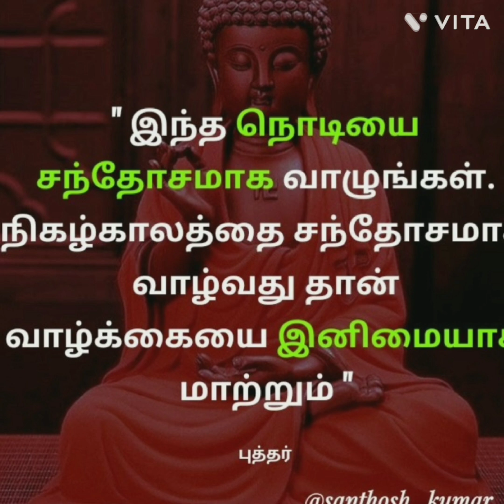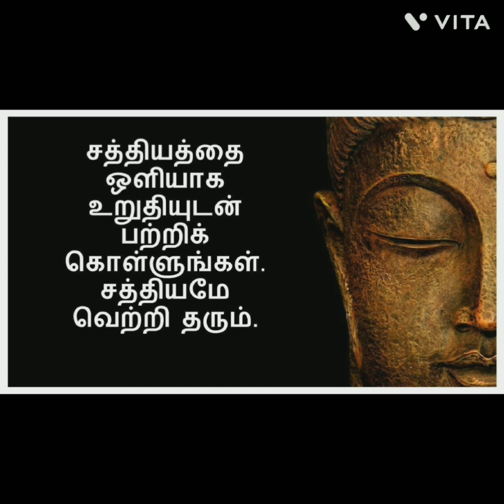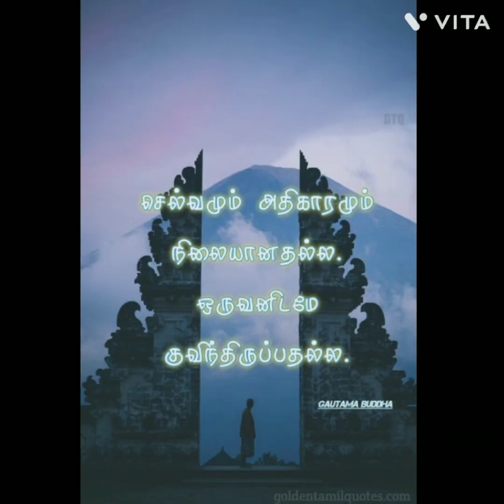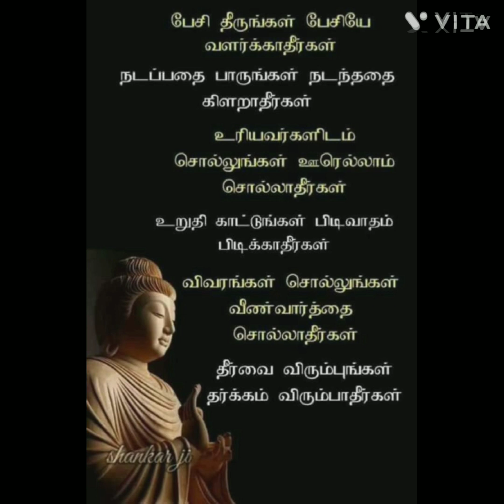புத்தர் போதனைகள் 🙏🙏/Buddha motivational quotes in Tamil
புத்தர் போதனைகள் 🙏🙏